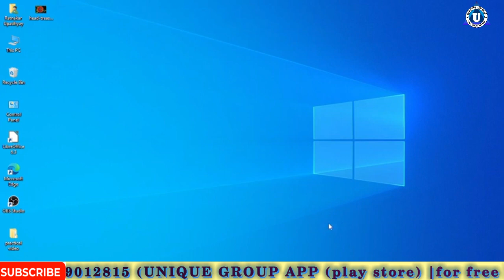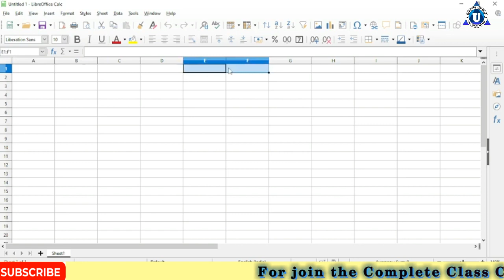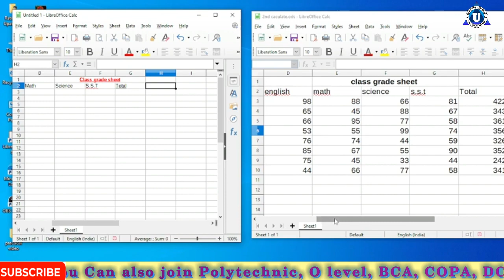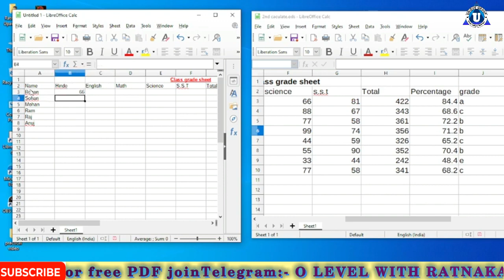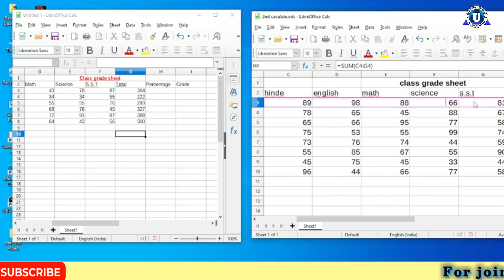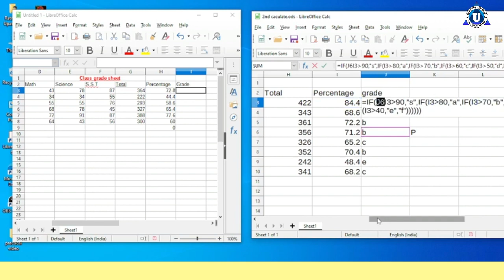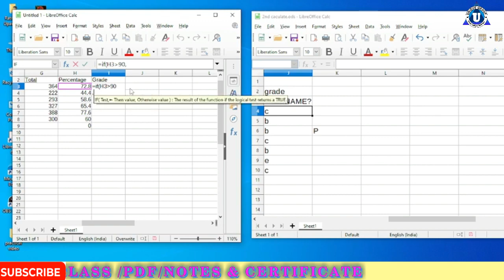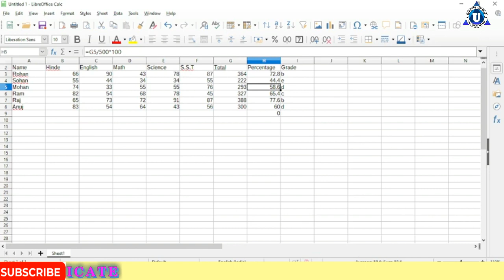o level practical exam 2023 | m1r5 it tools || olevel it tools practical class for exam | day - 02